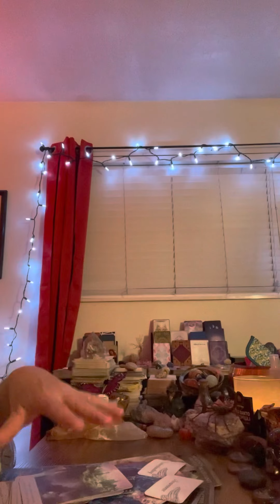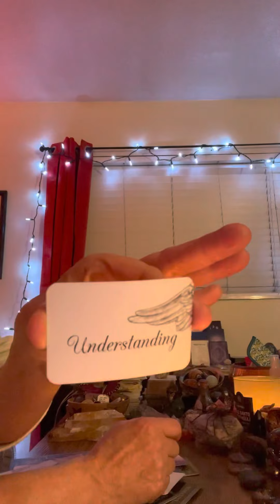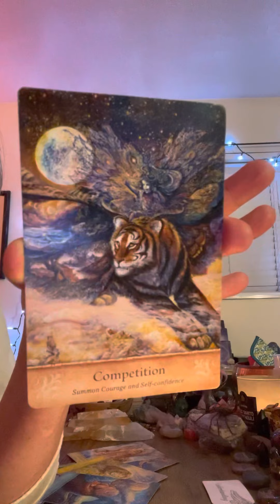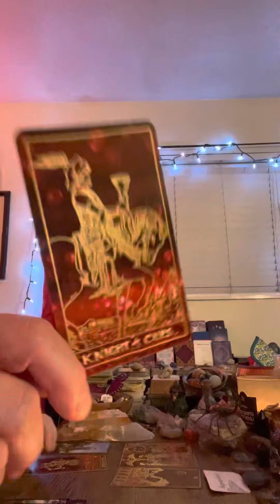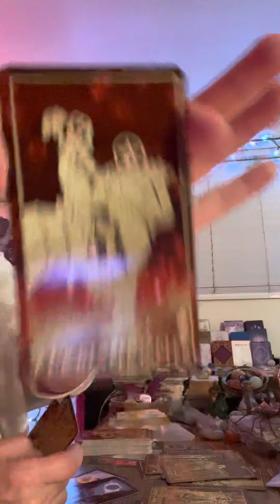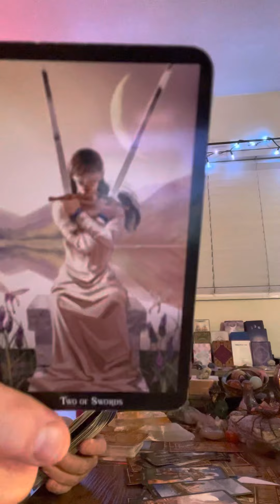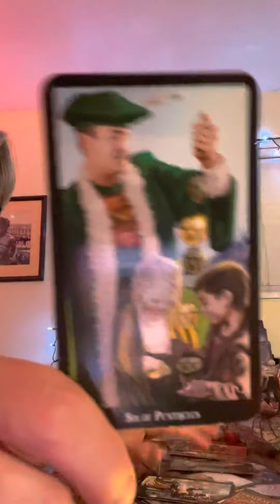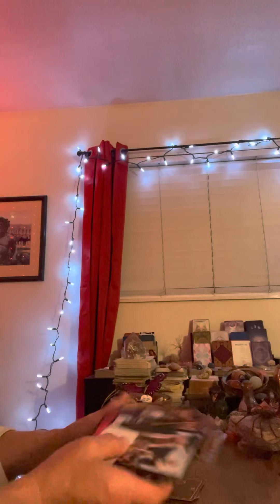Sagittarius Bonus Read Part Two.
Part Two of your journey and personal growth not to mention blessings!

When you leave our website, other sites may have different privacy policies and terms which are beyond our control. Our Privacy Policy was created by the Privacy Policy Generator. This site and videos contain original content and copying of any portion of the written or verbal content or any portion of the videos or individual still photos is prohibited and will be considered plagerism and theft to deceive others about the origin and is prosecutable by law. Anyone posing or attempting to imitate the content on this site through using the written or verbal content or by using portions or all of the videos or pretending to be myself will be held  liable for identity theft and misuse and misrepresentation of the site’s content with an attempt to create harm toward myself or others. To Copy, imitate, misuse, misrepresent or altering the content of verbal or written content, Any portions of the videos will be considered defamation of character and may be reason for prosecution especially if profit occurs from misusing the sites content.
By using our website, you hereby consent to our disclaimer and agree to its terms.